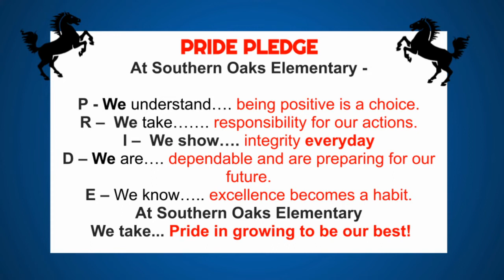Stallion News Tuesday Sept 27th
News and announcements